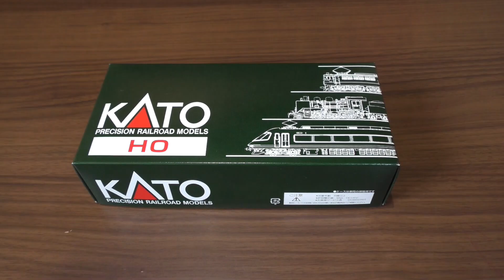【HOゲージ】ヨ8000を開封する【KATO】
KATOのヨ8000（HOゲージ）を購入したので開封とパーツ類の取り付けをしました。パーツやシールが少なかったので気軽に作業ができました。

購入を検討している方の参考になれば幸いです。